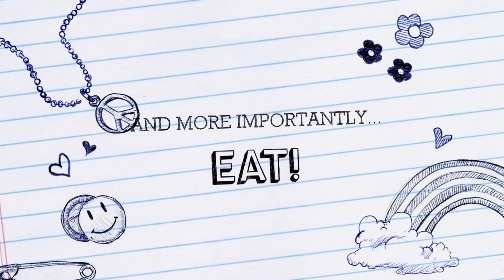Culinary Arts Commercial